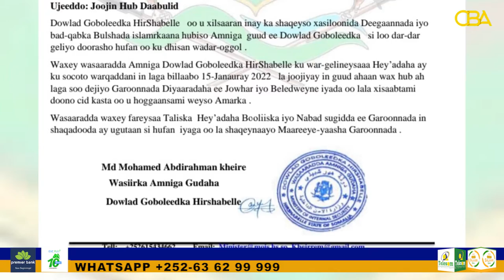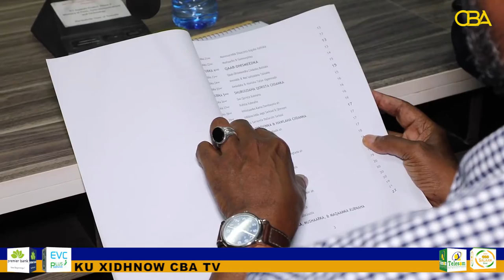Hirshabeelle OO Mamnuucday In Hub Laga Soo Dejiyo Laba kamida Garoomada Diyaaradeed ee Maamulkaas.